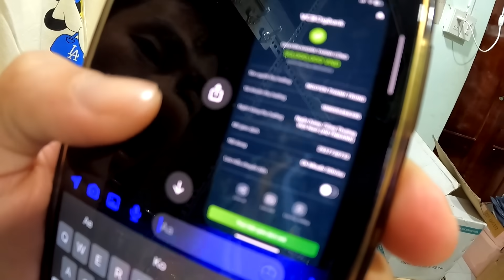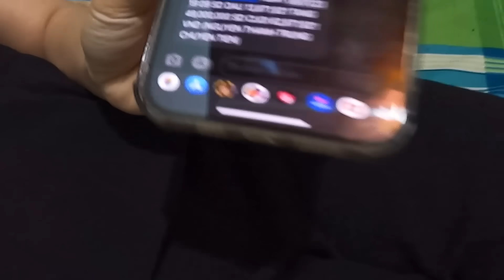#548. Trung Trẻ Trâu gửi 50.000.000 VNĐ để Hân Hô ủi vk 1 nháy, cười ra nước mắt!!!